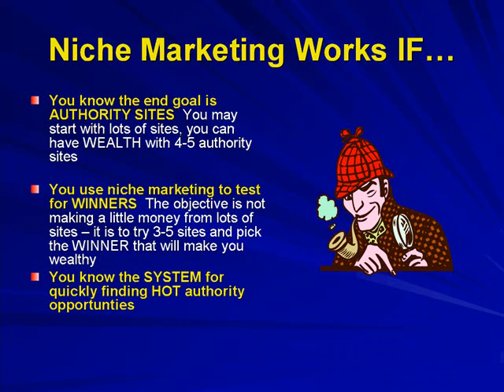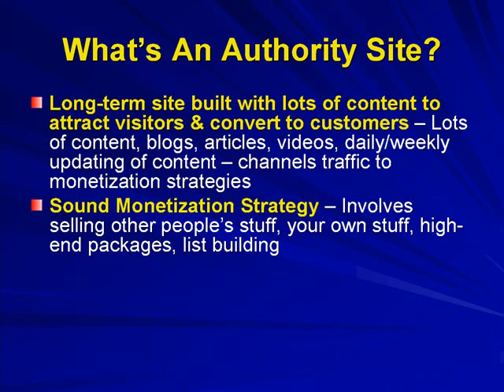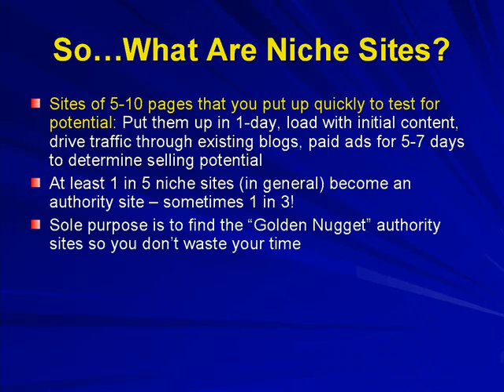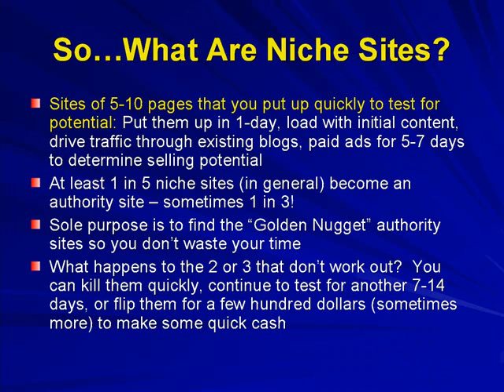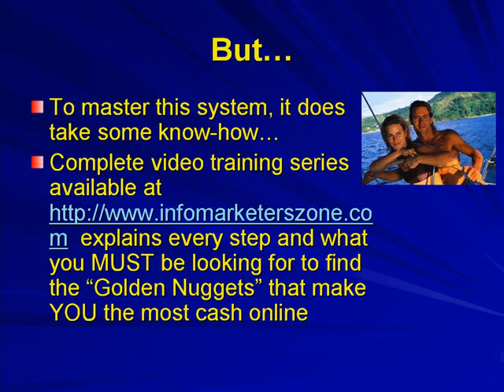Top Internet Marketing Method For Niche Marketing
Learn to apply the principles of niche marketing to identify authority site opportunities with the best earning potential for the complete system.

Niche marketing alone won't create the deep, high profit, sustainable business most of us want online, but building a deep, monetized authority site also seems like too much work - right?  Here is the actual niche marketing strategy we use to build large internet marketing profit centers with authority sites online.